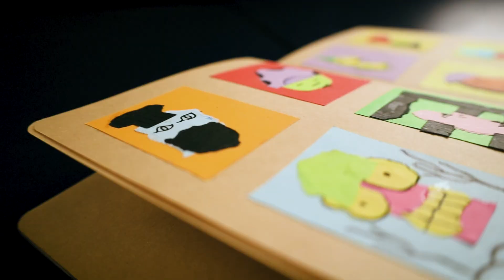AlumnosUDV | Facultad de Arquitectura y Diseño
¿Te apasiona el diseño, la creatividad y la innovación?
En la Facultad de Arquitectura y Diseño de la Universidad Da Vinci podrás profesionalizarte y transformar el mundo con tus ideas.